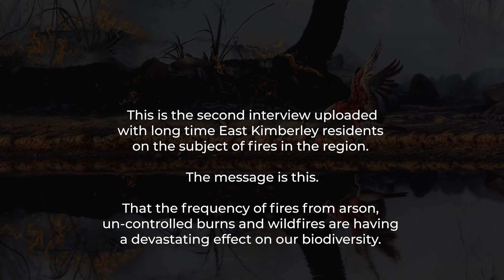TOO MANY FIRES DESTROYING LANDSCAPES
This is an interview I made with long time local Charlie Sharpe on the subject of fires in the Lake Argyle region.
I believe that if there is an unfortunate example of what over burning is doing to country, this area could be it.
In the last 10 years I've noticed a massive thinning out of vegetation between Kununurra and Lake Argyle.
I really hope that more discussions can be had and more positive influences can be made towards future policy changes in protecting our precious landscapes.